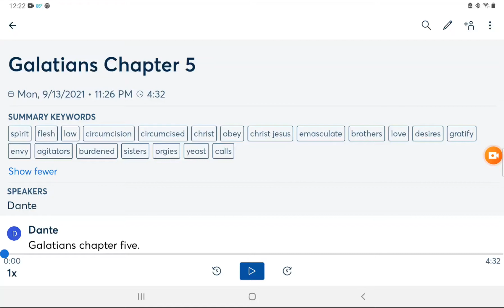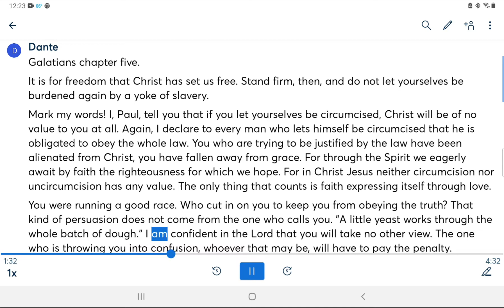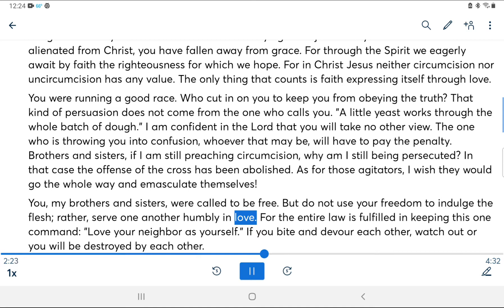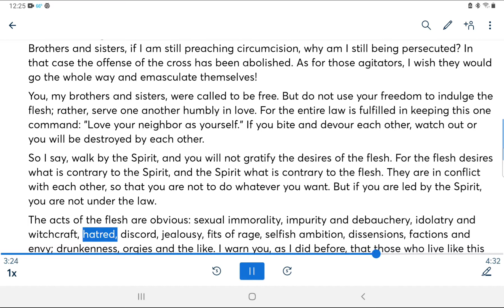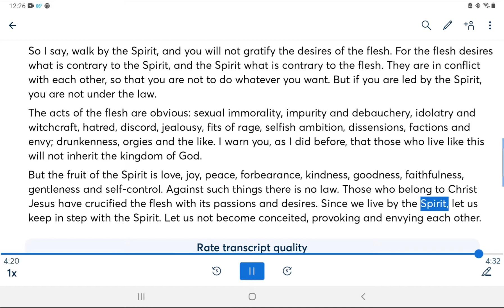Galatians Chapter 5 Five NIV Bible Reading Audio Bible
Galatians chapter five.

It is for freedom that Christ has set us free. Stand firm, then, and do not let yourselves be burdened again by a yoke of slavery.

Mark my words! I, Paul, tell you that if you let yourselves be circumcised, Christ will be of no value to you at all. Again, I declare to every man who lets himself be circumcised that he is obligated to obey the whole law. You who are trying to be justified by the law have been alienated from Christ, you have fallen away from grace. For through the Spirit we eagerly await by faith the righteousness for which we hope. For in Christ Jesus neither circumcision nor uncircumcision has any value. The only thing that counts is faith expressing itself through love.

You were running a good race. Who cut in on you to keep you from obeying the truth? That kind of persuasion does not come from the one who calls you. "A little yeast works through the whole batch of dough." I am confident in the Lord that you will take no other view. The one who is throwing you into confusion, whoever that may be, will have to pay the penalty. Brothers and sisters, if I am still preaching circumcision, why am I still being persecuted? In that case the offense of the cross has been abolished. As for those agitators, I wish they would go the whole way and emasculate themselves!

You, my brothers and sisters, were called to be free. But do not use your freedom to indulge the flesh; rather, serve one another humbly in love. For the entire law is fulfilled in keeping this one command: "Love your neighbor as yourself." If you bite and devour each other, watch out or you will be destroyed by each other.

So I say, walk by the Spirit, and you will not gratify the desires of the flesh. For the flesh desires what is contrary to the Spirit, and the Spirit what is contrary to the flesh. They are in conflict with each other, so that you are not to do whatever you want. But if you are led by the Spirit, you are not under the law.

The acts of the flesh are obvious: sexual immorality, impurity and debauchery, idolatry and witchcraft, hatred, discord, jealousy, fits of rage, selfish ambition, dissensions, factions and envy; drunkenness, orgies and the like. I warn you, as I did before, that those who live like this will not inherit the kingdom of God.

But the fruit of the Spirit is love, joy, peace, forbearance, kindness, goodness, faithfulness, gentleness and self-control. Against such things there is no law. Those who belong to Christ Jesus have crucified the flesh with its passions and desires. Since we live by the Spirit, let us keep in step with the Spirit. Let us not become conceited, provoking and envying each other.